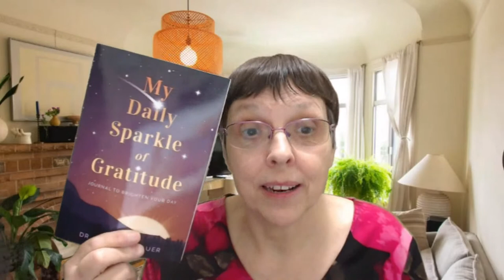Optimize Your Brain and Clean Out the Clutter with Dr. Christine Sauer, MD ND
Join us for an empowering one-hour YouTube Live stream titled "Optimize Your Brain and Clean Out the Clutter" with the remarkable Dr. Christine Sauer, MD ND!

Are you ready to unlock the incredible potential of your brain and create a life free from mental clutter? Dr. Christine Sauer, a retired German-trained physician, and naturopath, mental health "survivor" and "thriver," is here to guide you on this transformative journey.

In this captivating live-stream event, Dr. Sauer will share her wealth of knowledge and expertise as a certified brain and mental health professional, coach, and educator. With her unique background and experience, she understands the intricate connection between our mental well-being, brain function, clutter, and overall health and happiness.

Drawing from her extensive collaboration with renowned experts such as Dr. Daniel Amen and Dr. Joseph McClendon III, Dr. Sauer will reveal insider secrets to optimize brain function and unlock your cognitive abilities.

So, if you're ready to embark on a transformative journey to optimize your brain and clean out the clutter, don't miss this incredible opportunity. Join us for a thought-provoking and empowering live stream with the phenomenal Dr. Christine Sauer MD ND. Get ready to unleash your true potential and live a life of clarity, joy, and fulfillment!

Mark your calendars and tune in for "Optimize Your Brain and Clean Out the Clutter" – a live stream event you won't want to miss. Remember to bring your questions and be prepared to embark on a journey of self-discovery and growth.

Today's ClutterCornerLive sponsor is HoardingWorld a hub of resources to help you change your relationship with stuff. | Your host today is AngelaBrown

CREDITS
Show Host: Angela Brown
Show Editors: Trina Hargett
Show Producer: Jenifer V. Holland